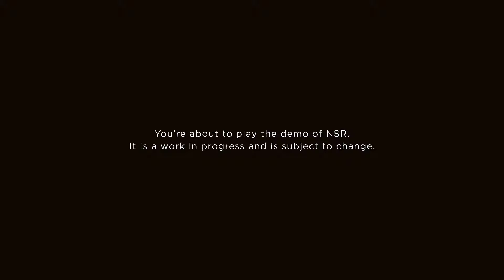No Straight Roads - Mother and Child геймплей (2019)